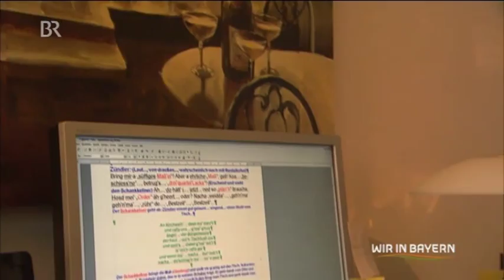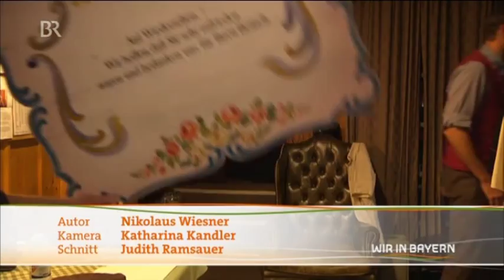BR Porträt Iberl-Bühne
Ein Blick hinter die Kulissen der Iberl Bühne. Interviews mit Schauspielern und Theater-Intendatn Georg Maier...entdecken Sie die Bretter, die die Welt bedeuten